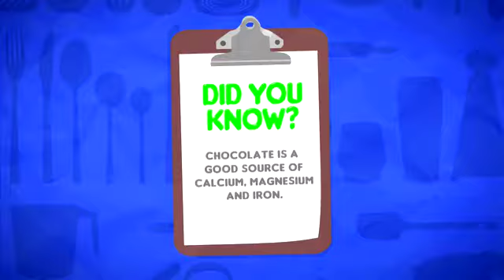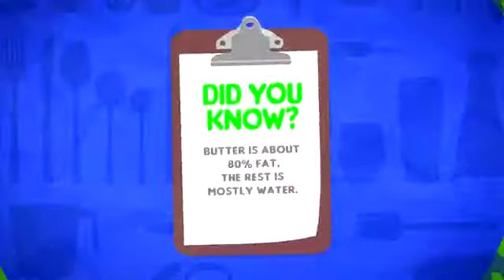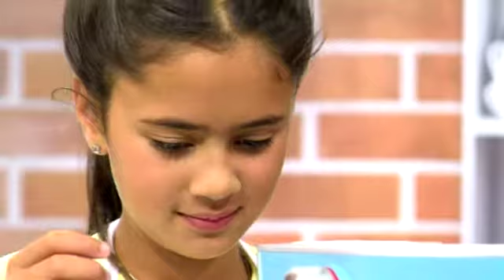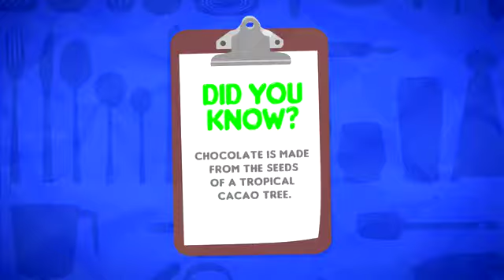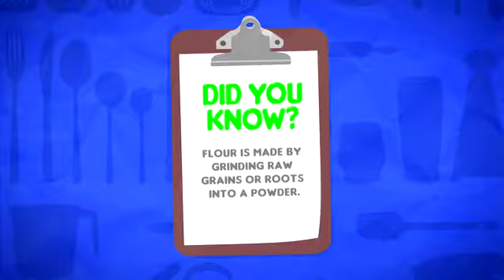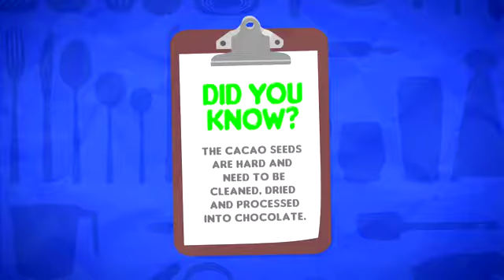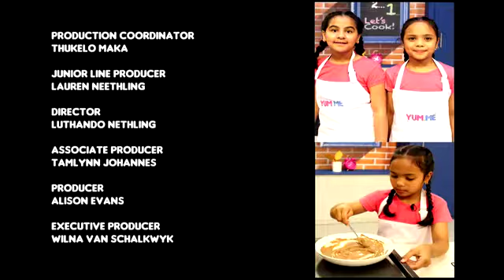YUM ME 2 EP 23 4TH EDIT WITH CHANGES